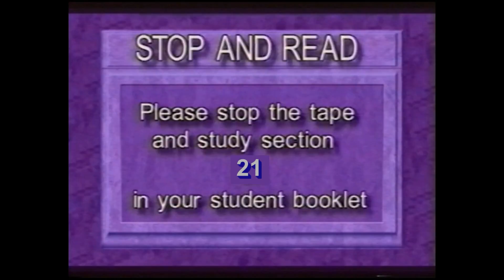OT History #21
Old Testament History - Lesson 21